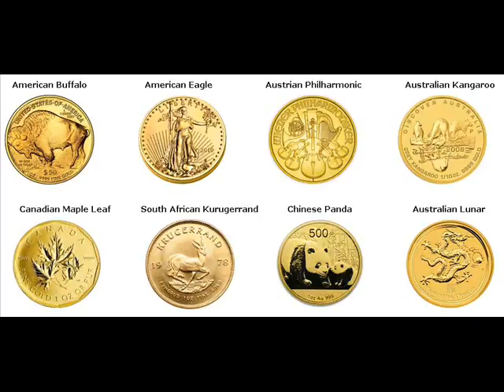500 Gram Gold Bars For Sale Nizwa Oman